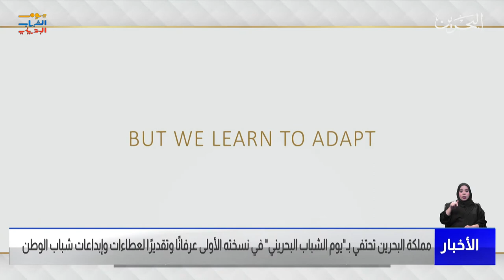البحرين مركز الأخبار : مملكة البحرين تحتفي بيوم الشباب البحريني 25-03-2022